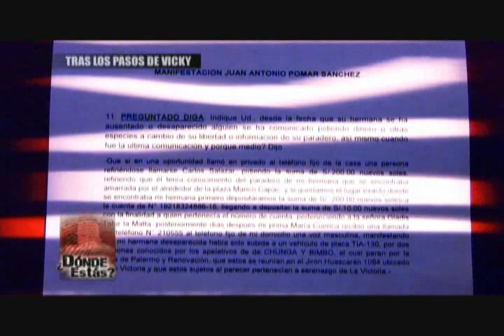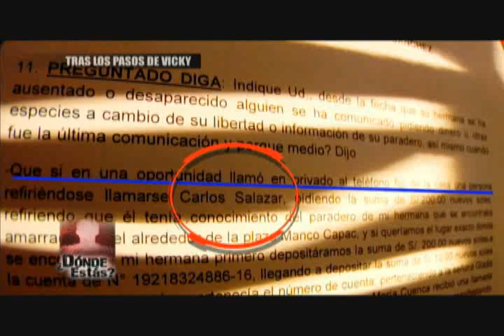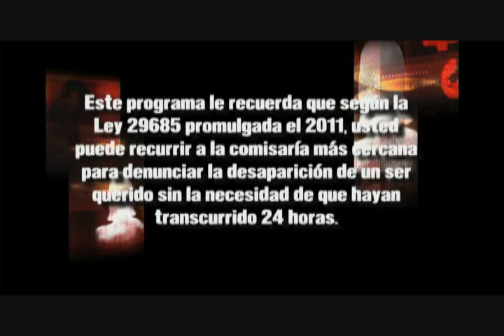¿Dónde Estás? - Cap. 12 - Parte 4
Capítulo 12, "¿Dónde Estás?". Caso: Buscando a Viicky